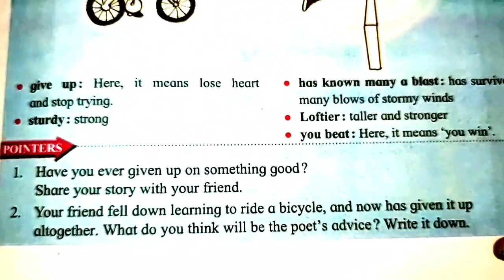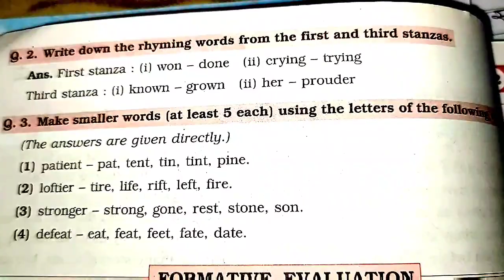6th std, ENGLISH 👍 QUESTIONS AND ANSWERS OF 1.1 DON'T GIVE UP! 👍 SUBSCRIBE 🔔 NOW TO GET NOTIFICATION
FREE EDUCATION FOR STUDENTS PARENTS AND TEACHERS 👍 DON'T FORGET TO SUBSCRIBE 🔔 GO TO PLAYLIST YOU WILL BE ABLE TO SEE ALL SUBJECT VIDEOS WITH SOLUTIONS OF QUESTIONS AND ANSWERS ESSAY WRITING LETTER WRITING STORY WRITING ETC AND GRAMMAR REVISION MANY MORE VIDEOS 👍